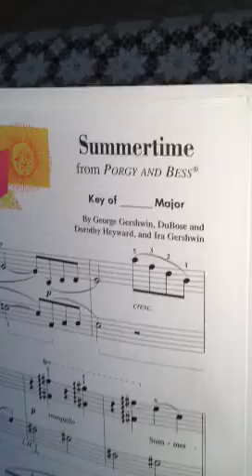Summertime (from Porgy & Bess)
Piano Adventures (Faber)
Popular Repertoire Level 5